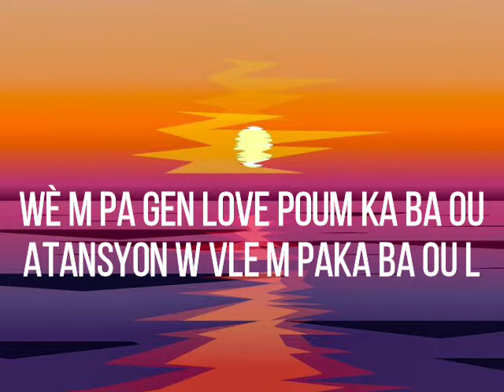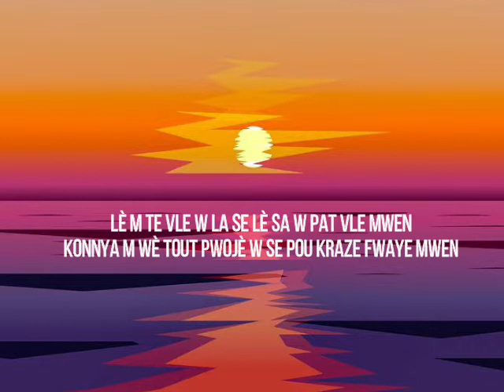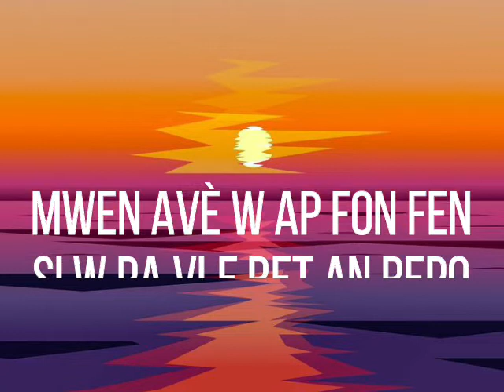RET AN REPO - ALLENDJI BEAT [Ep LI MOVE]